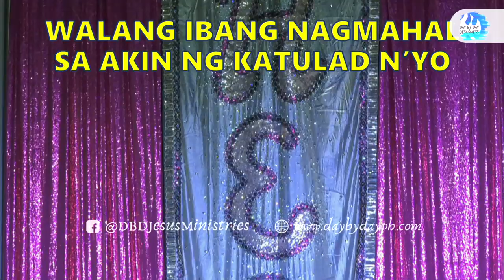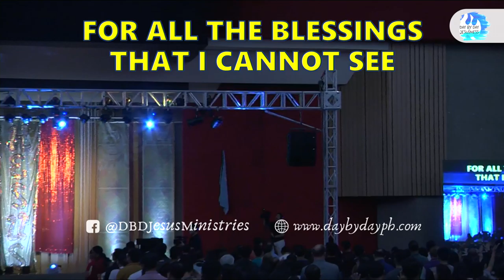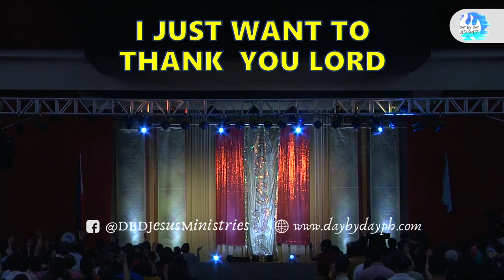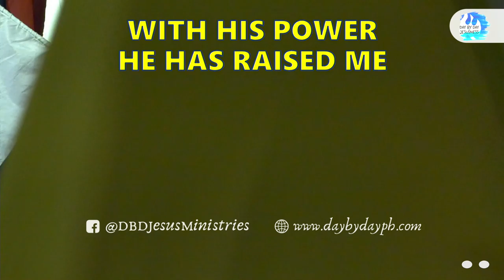2019-12-29 10:30am Praise and Worship